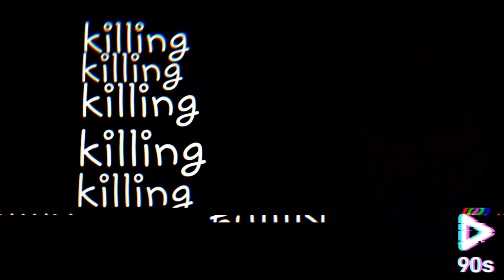Killing butterflys meme ft.the afton family